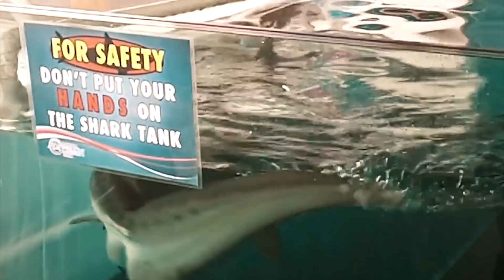This Is Why NO Aquarium In The WORLD Has A Great White Shark!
The great white shark is a shark like no other and the largest predatory fish, it scares many who think that it loves to prey on human beings, but that’s not the case, only few cases have been reported. The Great white shark lives under water temperatures between 12 and 24 degrees, it can be found in a majority of all coastal and off shores water. Most of the great sharks are found in Japan, Chile, US and South Africa but they can be found all over the world.
They are mostly brown, grey or almost black, however their underbelly is always white. So why can’t you find this shark in any aquarium in the world then? Today we let you know the 10 REASONS WHY NO AQUARIUM IN THE WORLD KEEPS THE GREAT WHITE SHARK. Before we begin hit subscribebutton if you haven’t and like the channel to get more updates on interesting videos as soon as we upload.

Sharks love to swim and swimming in oceans not aquariums. The great white shark is not your normal size shark, in size it can reach up to 20 feet and weigh up to 7000 pounds.  Many efforts have been made to try and tame this shark to stay in aquariums but nothing works. This shark also travels fast and at great distances and fast speeds that can reach up to 35 miles, that’s faster than the speed that some of us drive.
When kept in enclosed spaces, the shark tends to ram itself on the walls and injures itself. In other cases the great white sharks just refuses to swim.
Shark aquariums need to be large and have volume of water that exceeds 180 gallons. The great white shark is a shark which is very active and needs even more space than normal sharks. That’s why it enjoys its normal habitat where space is unlimited; if you want to keep one, perhaps try building an aquarium which is as big as an ocean.

Aquariums are not a cheap affair and especially not one that can hold the great white shark that can grow to a very large size of 20 feet.
Since the aquarium is not their normal habitat, you also need to invest in water supply which doesn’t come cheap, regular cleaning of the aquarium should also be considered and that costs money.
Many people are also scared of this species that is known to attack human beings and having them in an aquarium means that more precautious measures must be put in place to ensure your tourists who come to the aquarium feel safe so that you enjoy the profits.
Pleasing this shark that doesn’t like captivity also means that you must constantly find ways to satisfy it, when its hungry it can even eat the other sharks or fish in the water and leave your aquarium empty.
You may go through all the hassle and still not make profit, many have tried over the years to keep this shark and have ended up disappointed. This shark doesn’t care about your profits, it just wants freedom and to be in the ocean where it is free. If human beings love their freedom, then let this shark be.
Have you ever visited an aquarium and seen the great white shark? Share with us pictures. Or have you encounter this shark while exploring in the deep sea?

8. DEPRESSION

Who said sharks can’t be depressed? When the great white sharks are kept in the aquariums most of them experience depression, they refuse to eat and even showcase unusual behaviour.
Just like human beings who need to be saved from depression so do sharks. When they are in an aquarium and they become depressed they may inflict injuries on themselves to deal with the depression. For example, they are notorious for ramming their heads on the glass walls, refusing to swim or eat. This unusual behaviour may lead to more troubles not only for the great white shark but also the other fish in the aquarium. It may also let out its frustration by eating the other fish in the aquarium.
To save this species from depression, we suggest we let them be in the oceans, we don’t want the great white sharks to die young. Did you know that latest studies show that this species can live up to 70 years? This can only happen in the oceans and not in our aquariums.